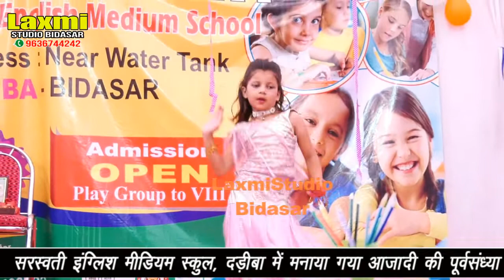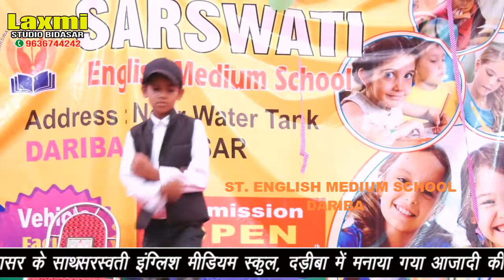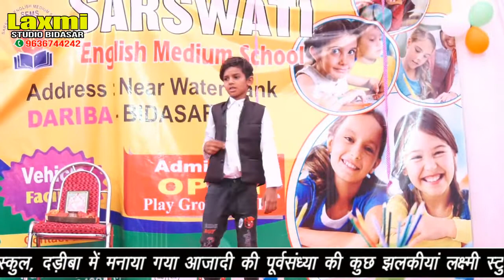आजादी की पूर्व संध्या की कुछ झलकियां St. English Medium School Dariba ll Laxmi studio Bidasar ll2022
Jai Shree Krishna: नमस्कार मित्रों , मैं हूं मुकेश कुमार सोकल बीदासर
आपको मेरे बनाये वीडियो पसंद आते हैं और आप चाहते हैं की हम ऐसे वीडियो लगातार बनाते रहे !

   Mo.9636744242

Jai Shree Krishna: Welcome to Laxmi Studio Bidasar 🙏🙏
आप सभी से निवेदन है कि यह विडियो एक बार जरूर जरूर देखें और पूरा देखें प्लीज
आप सभी का साथ ही मेरी सफलता है
आप लक्ष्मी स्टूडियो बिदासर में एक बार जरूर सेवा का मौका दें🙏🙏🙏🙏🙏🙏🙏🙏

लक्ष्मी स्टूडियो बिदासर
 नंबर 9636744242